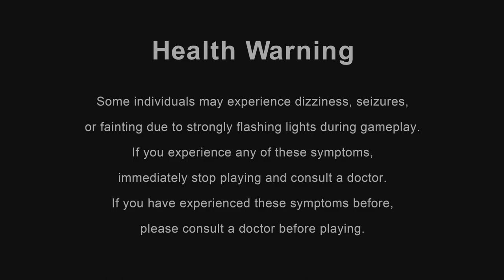Monster Hunter Rise_20240223213518